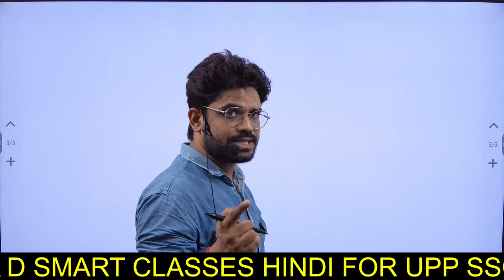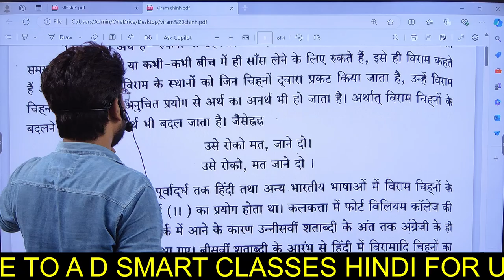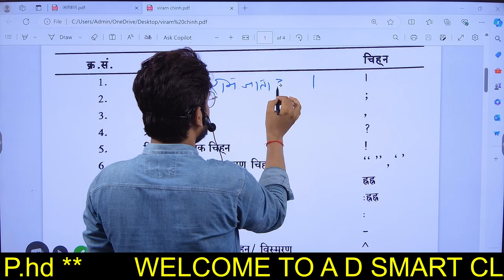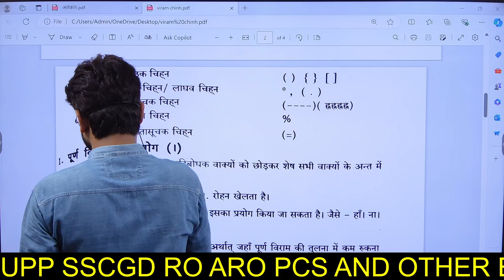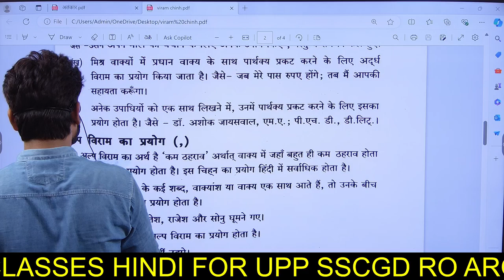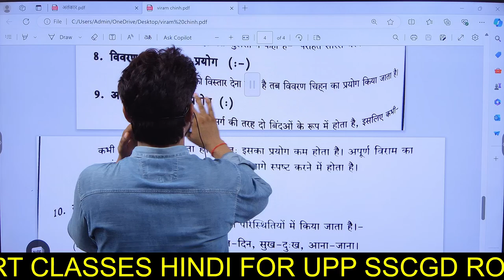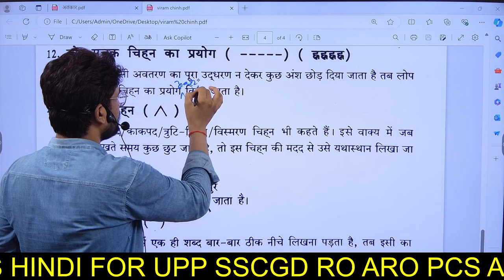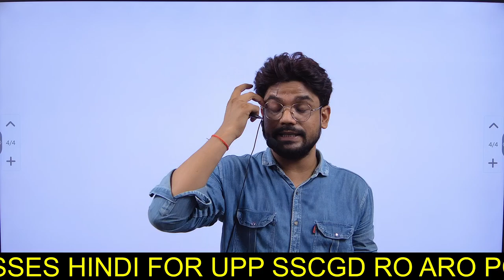HINDI VIRAM CHINH || UPP and Others Exam Hindi Special Class 17